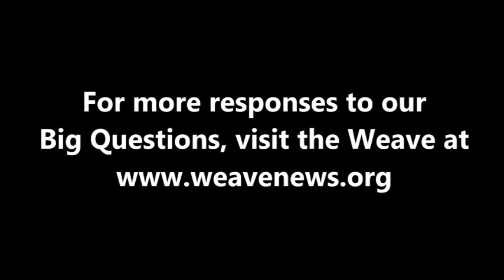Don Romesburg - How can we help the US decline gracefully as an empire?